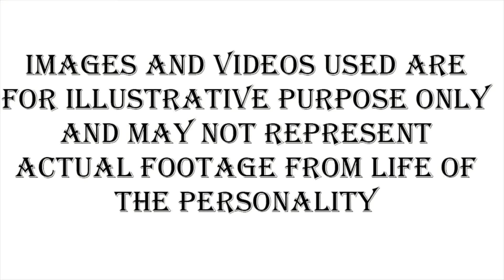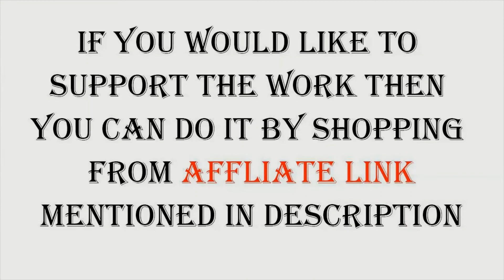Facts about Jaideep Ahlawat you didn't know about- Lifestyle, movies, career, etc.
Jaideep Ahlawat started bollywood career in year 2010. Being outsider it took time to make the impact but gradually he has been successful with his work.
Check out this video to know more about him.

Please note this video has been made for with the initiative to provide information.
The information provided in this video is based on reference from various online websites and interviews. Therefore, the accuracy of information may vary.
Most of the graphic content in this video is for illustrative purpose and therefore, some images/video used may not be associated with the personality in the above video concerned.